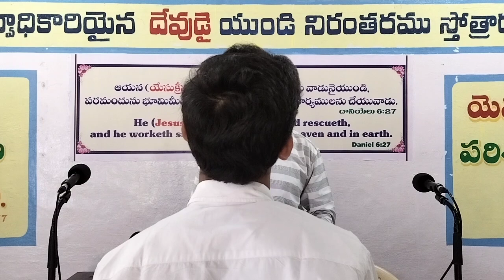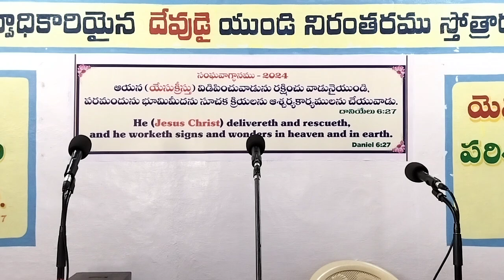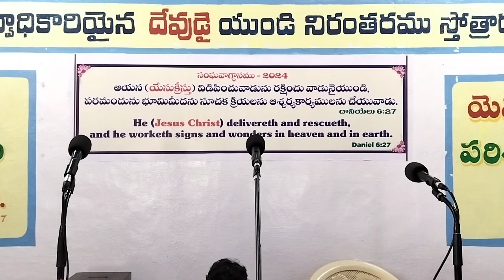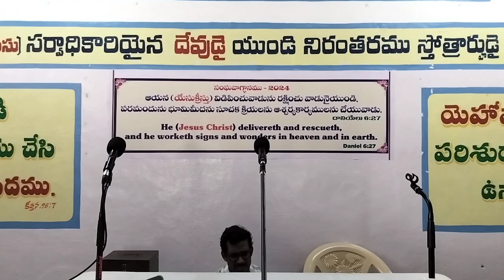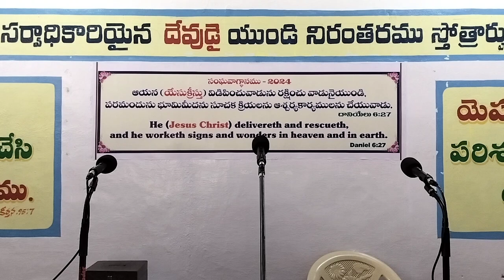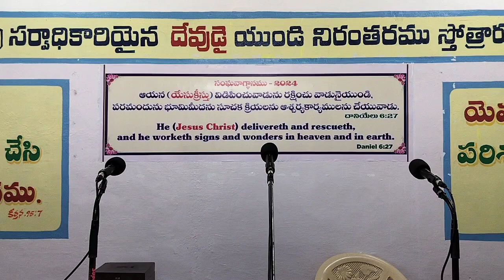|| SUNDAY WORSHIP SERVICE || 10-11-2024 || @zionprayerhouseangallu ||